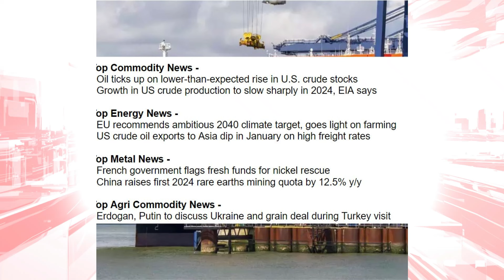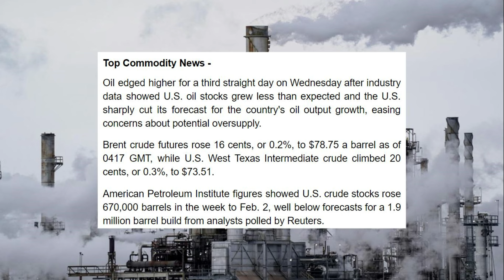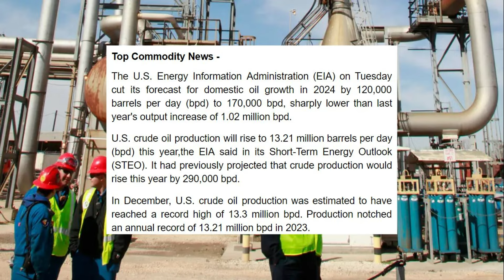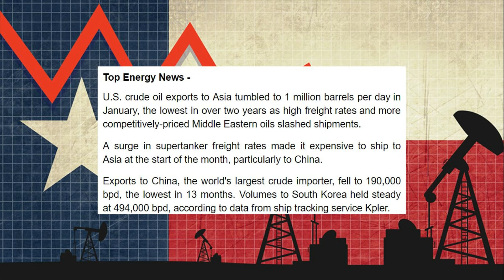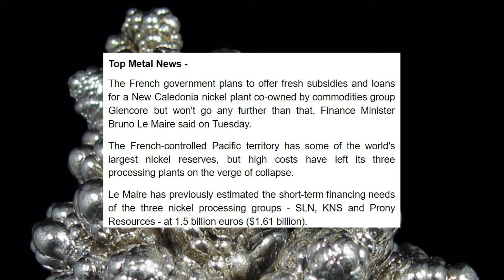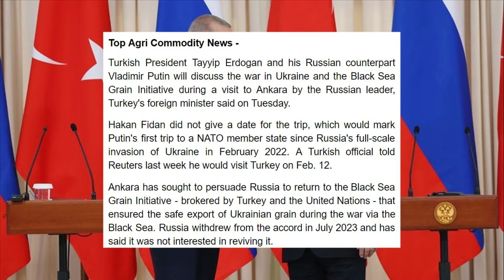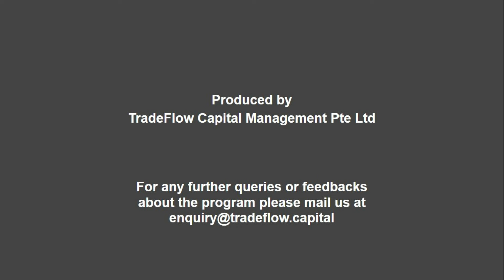US Oil Slowdown! EU Green Ambitions! China's Rare Earths & Asia's Shifting Trends!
- Oil ticks up on lower-than-expected rise in U.S. crude stocks
- Growth in US crude production to slow sharply in 2024, EIA says

- EU recommends ambitious 2040 climate target, goes light on farming
- US crude oil exports to Asia dip in January on high freight rates

- French government flags fresh funds for nickel rescue
- China raises first 2024 rare earths mining quota by 12.5% y/y

- Erdogan, Putin to discuss Ukraine and grain deal during Turkey visit